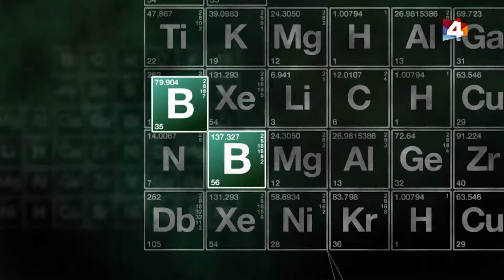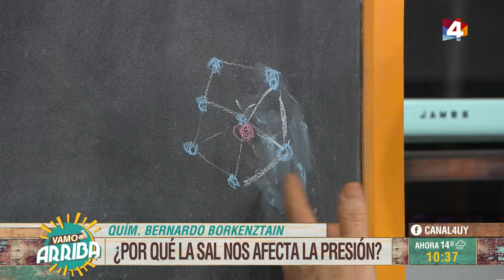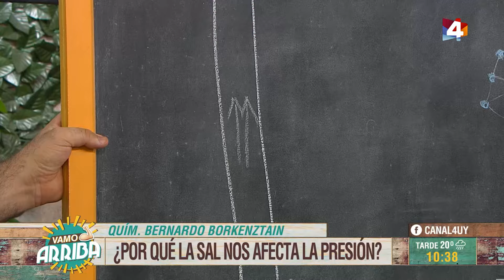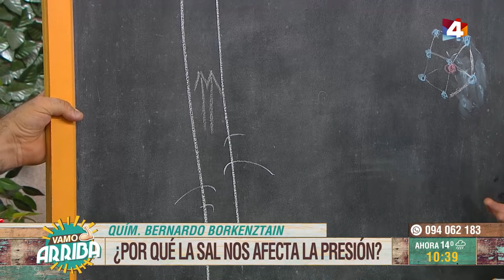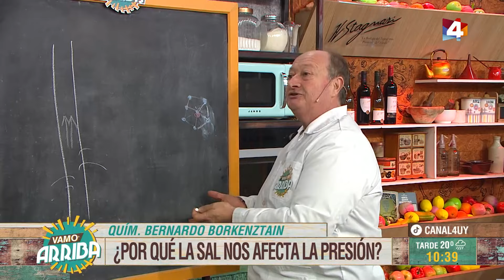Vamo Arriba - ¿Por qué la sal nos afecta la presión?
En Vamo Arriba recibimos al químico farmacéutico Bernardo Borkenztain para conocer todo sobre la sal y su efecto en la presión.